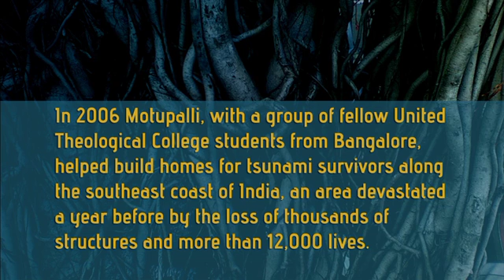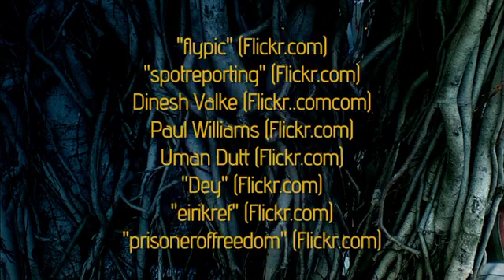Eco Ethics in Our World: Chaitanya Motupalli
Doctoral student Chaitanya Motupalli elaborates on his journey into ecological/environmental ethics.